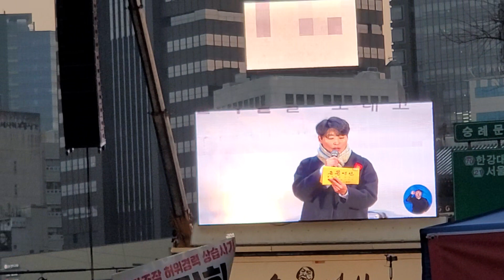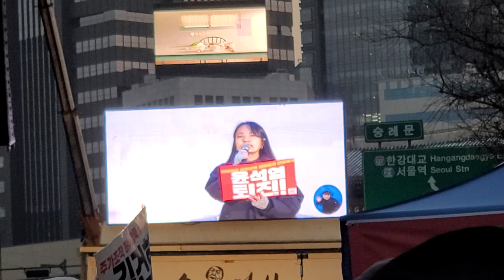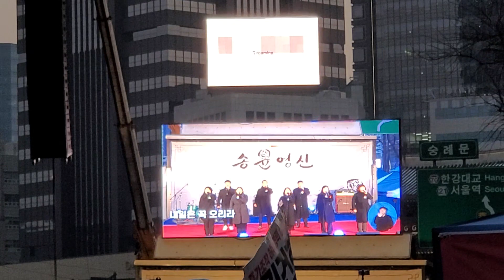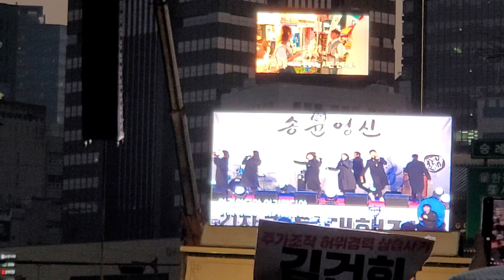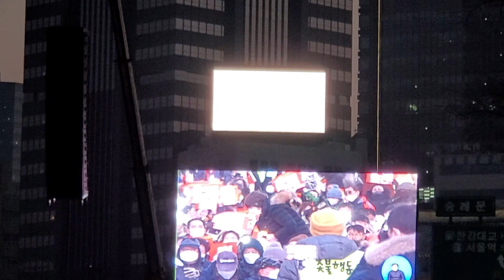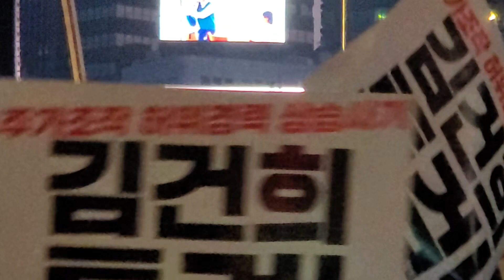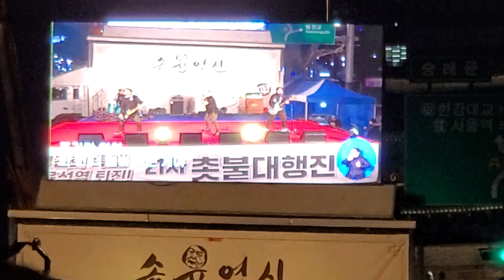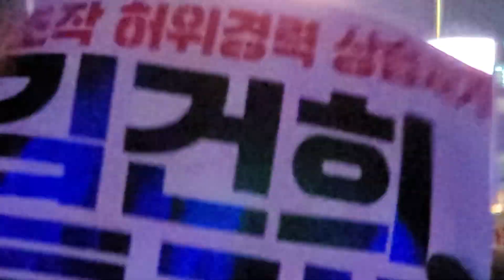촛불행동 시청 집회 현장